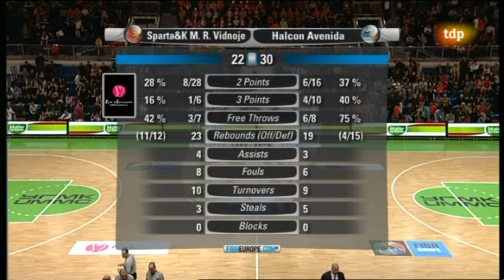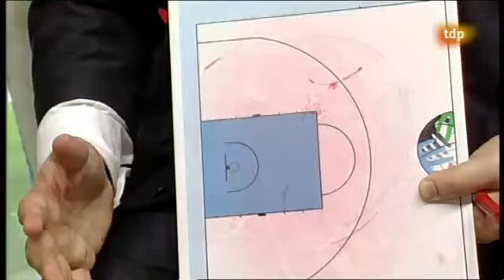EuroLeague Women 2011. Final. Sparta&K M. R. Vidnoje - Halcón Avenida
EuroLeague Women 2011